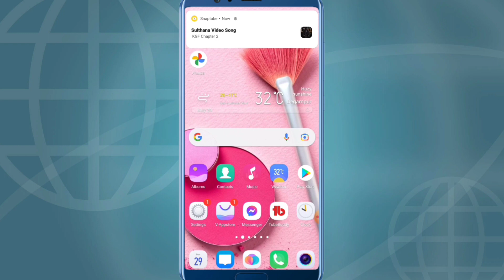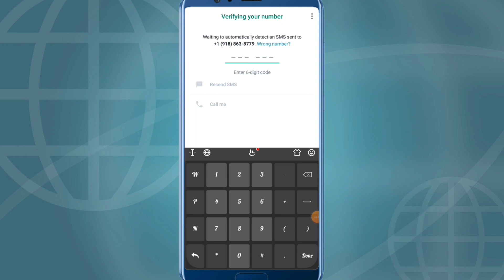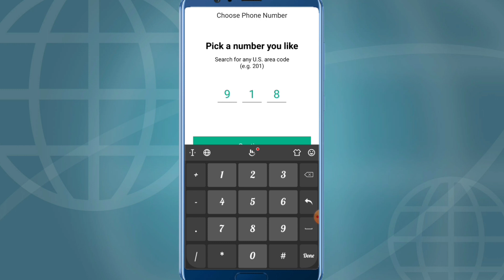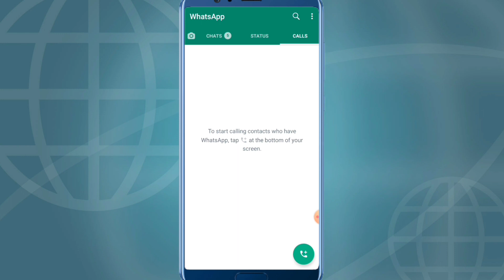how to make fake whatsapp account ? fake whatsapp number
दोस्तों इस वीडियो मे मैने बताया है कि Fake number se whatsapp account kaise banaye
तो मैं आसा करता हूँ कि विडियो आपको जरूर पसंद आयेगी
तो विडियो को लास्ट तक देखें और चैनल पे नये हों तो चैनल को सब्सक्राइब करें और विडियो लाइक जरुर करें | दोस्तो लाइक और सब्सक्राइब करने से आपका कुछ नही जाता लेकिन एक लाइक से youtuber का हौसला बड़ता है जो आप के लिए विडियो बनाते है
Your Queries...
Fake number se whatsapp account kaise banaye
Fake number in whatsapp
Whatsapp kaise chalayen ?
fake no se call kaise kare
bina no ke whatsapp kaise chalaye
2021
bina number ke whatsapp kaise
banaye 2021
whatsapp_unknown _number
fake whatsapp app
fake number se whatsapp kaise chalaye
fake number se whatsapp kaise banaen
fake number se whatsapp kaise banaye
fake number se whatsapp id kaise banaen
fake number se whatsapp kaise chalaye 2022
fake number se whatsapp kaise chalaye malayalam
fake number se whatsapp kaise kholen
fake number se whatsapp
fake number se whatsapp malayalam
फेक नंबर से व्हाट्सएप कैसे बनाएं
bina sim ke whatsapp kaise chalaye
bina sim ke whatsapp code kaise nikale
bina sim ke whatsapp id kaise banaye
bina sim ke whatsapp kaise banaen
bina sim ke whatsapp kaise chalaye 2022
bina sim ke whatsapp
bina sim ke whatsapp kaise download karen
bina sim ke whatsapp id kaise banaen
bina sim ke whatsapp verify kaise kare
bina sim ke whatsapp account kaise
banaye

Video link